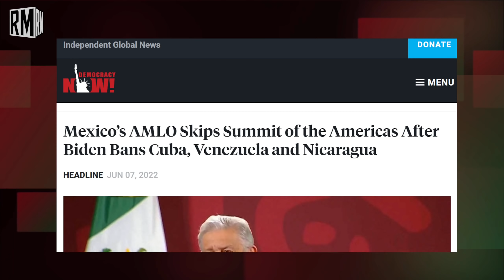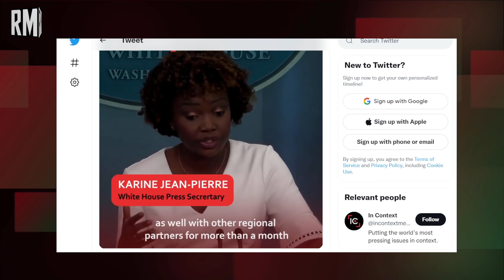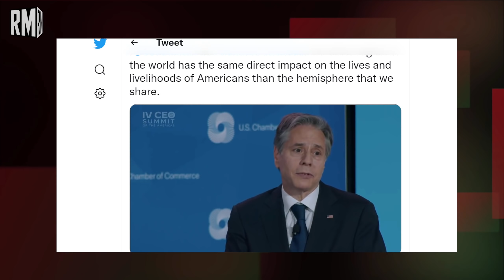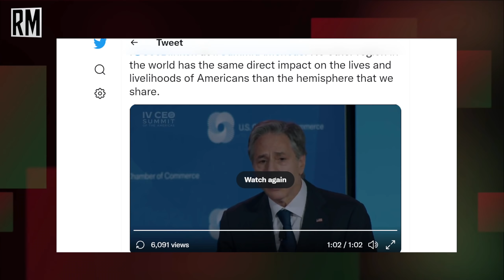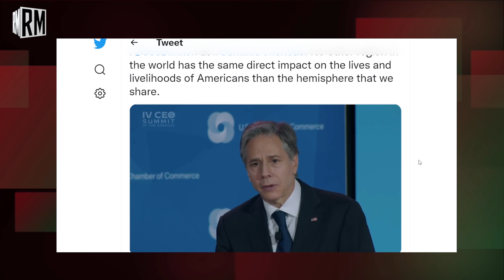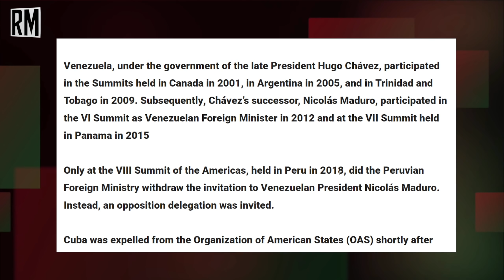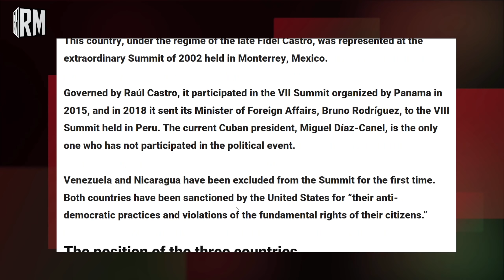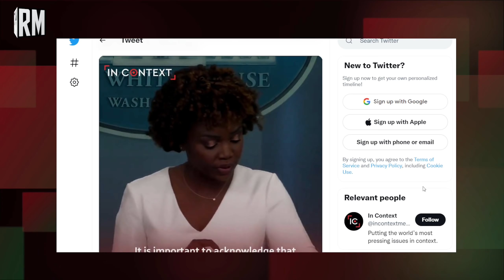Mexican President DESTROYS Biden's Hypocrisy | Summit of Americas